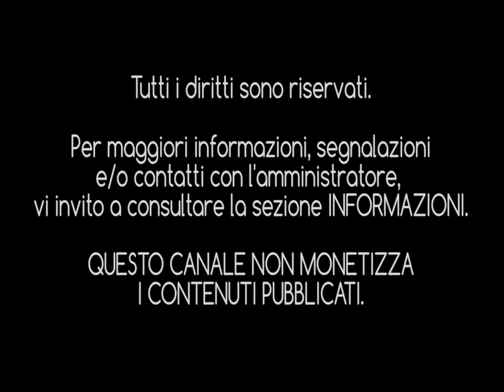BARBARA GUCCI - Fame [Single edit ITA] (1980) [HQ]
Fra le pagine più oscure della nostra musica italiana, si possono trovare parecchie "perle" della cosiddetta "Trash-Music".
A farne parte ci sono nomi che nessuno (o quasi) ricorda e del quale si sono perse le tracce.
Uno di questi casi è sicuramente "Fame" di Barbara Gucci che di famoso ha solamente il cognome e non escludo che possa essere in qualche modo legata al famoso marchio che tutti conosciamo.

Certo il brano in sé era anche ben arrangiato (Gianni Mazza) e fra gli autori c'erano Lucio Macchiarella e Lino Corsetti, insomma, tre nomi legati in qualche modo al mondo delle Sigle TV per ragazzi di quegli anni.

Tuttavia l'interprete non era certo una cantante (non a caso è l'unico 45 giri della Gucci) e la tonalità sulla quale cantava di certo non le era d'aiuto.
Insomma, si poteva curare meglio la parte interpretativa e forse, a mio avviso, poteva uscire un pezzo, tutto sommato, anche gradevole.

Il brano uscì per la For Sale (sotto etichetta della ormai scomparsa Baby Records) nel lontano 1980 quando cominciavano a comparire i primi 45 giri delle varie soubrette o presentatrici in voga all'epoca ma, di questa Barbara Gucci, si sa ben poco.
Se qualcuno avesse informazioni riguardanti questa misteriosa interprete, lo scriva pure nei commenti sotto al video.

"Fame" uscì anche come singolo in Portogallo, mentre, le stampe italiane, sono suddivise in due formati: singolo 7'' e maxi singolo 12" pollici (quest'ultimo con una durata superiore al 45 giri).
Il brano fu inserito anche nella raccolta "Boom! Boom!" edita dalla Baby Records solo su musicassetta e nella raccolta "O Disco Do Ano" pubblicato dalla Rádio Triunfo per il mercato portoghese.

Come al solito ho provato a riversare il brano da zero con tanto di pulizia digitale e correzione dei vari disturbi legati al vinile.

Buon ascolto e alla prossima chicca!

INTERPRETE: Barbara Gucci
TITOLO: "Fame"
AUTORI: Lucio Macchiarella - David J. Fire [Lino Corsetti]
ANNO DI PUBBLICAZIONE: 1980
CASA DISCOGRAFICA: For Sale/Baby Records
DISTRIBUZIONE: CGD Messaggerie Musicali S.p.A. Milano
EDIZIONI MUSICALI: Televis/Cappuccino
ARRANGIAMENTO: Gianni Mazza
PRODUZIONE: Erif